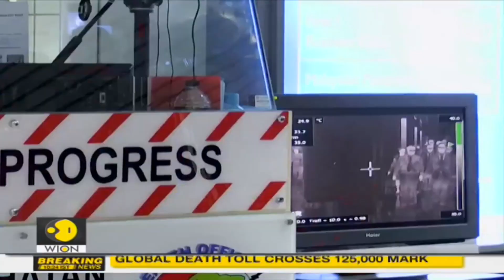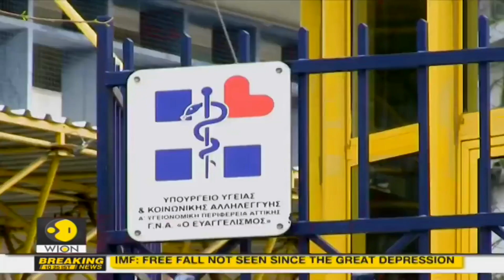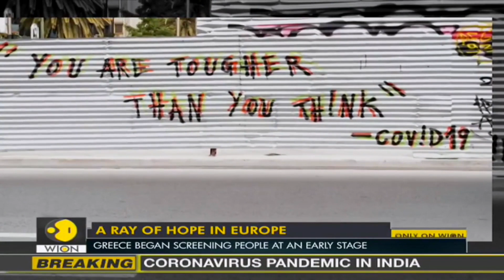Watch | Has Greece become a global role model to beat COVID 19?